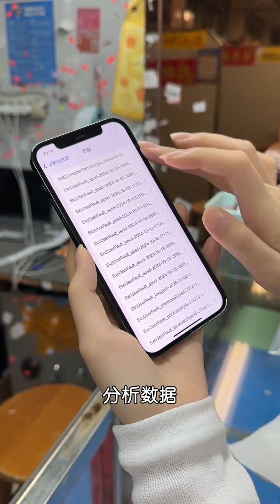华强北的苹果 iphone 12 Pro 现在是什么行情～华强北